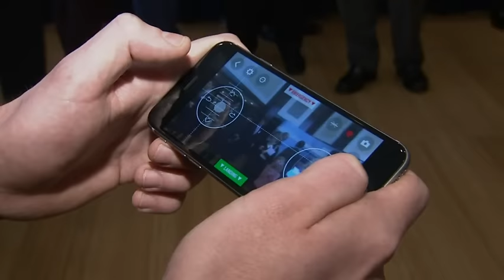Small, Commercial Drones Cleared for Takeoff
The FAA has cleared the way for commercial use of small drones. The decision comes after years of struggling to write rules that would both protect public safety and free the benefits of a new technology. The rules take effect in 60 days. (June 21)